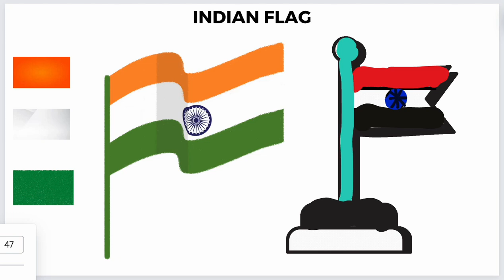How to draw Easy indian flag भारत का झंडा, drawing for kids